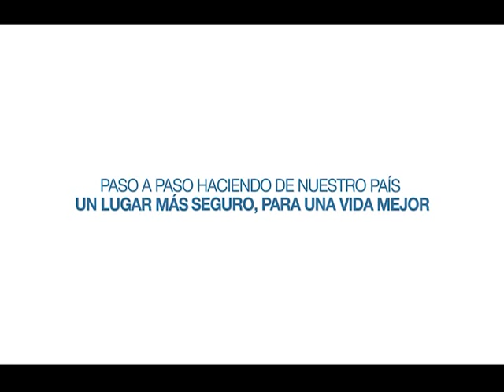Yo soy diputado: Entrevista a Omar Rodríguez, Diputado del Congreso Nacional